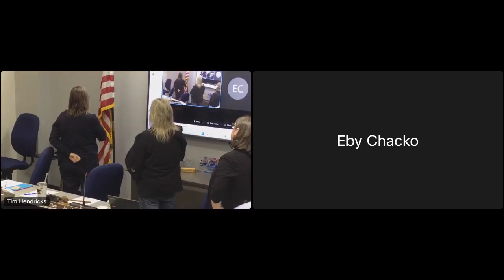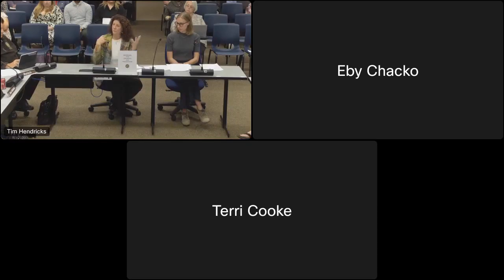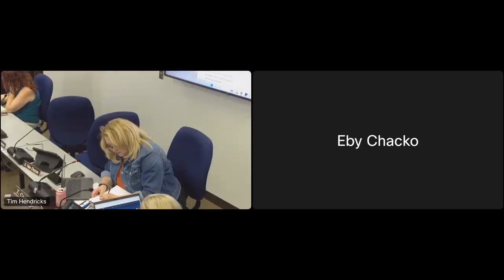Will County Executive Committee Meeting October 10, 2024